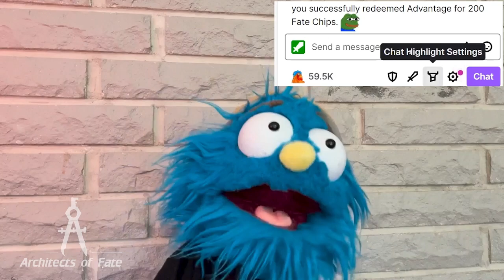Call of the Netherdeep - 5th Ed D&D - S1 Ep26 - The Rumble at the Dome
Last episode, the Banditos turned in their 1st mission to the Allegiance of Allsight. And got a tertiary education into the stange red crystals they had encountered. A few minutes with clerics and Boltar and Aldain had their early stages of Ruidium poisoning cleared. Now after a feast at Prolix's, the Banditos move towards their next objective. Finding an alternative entrance into the underwater city of Cael Morrow.